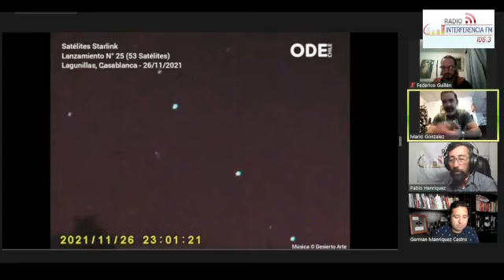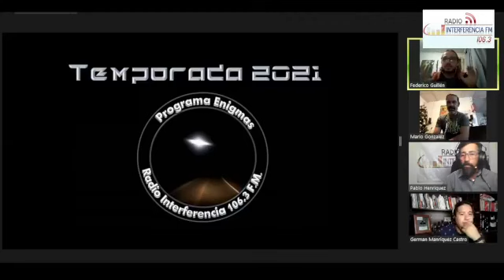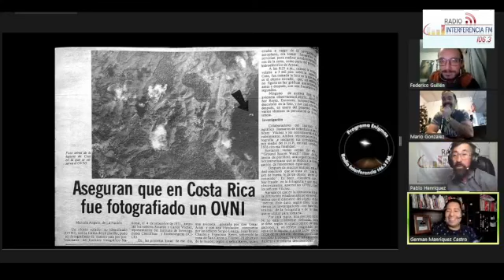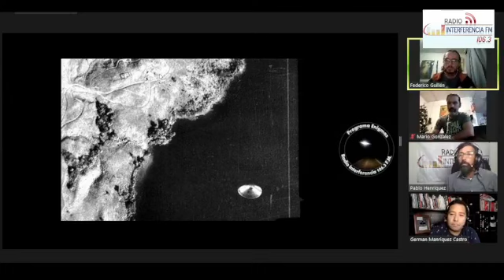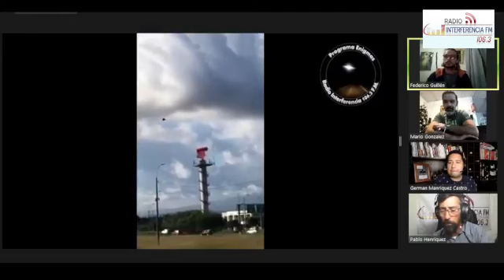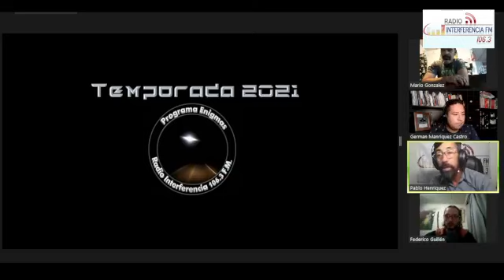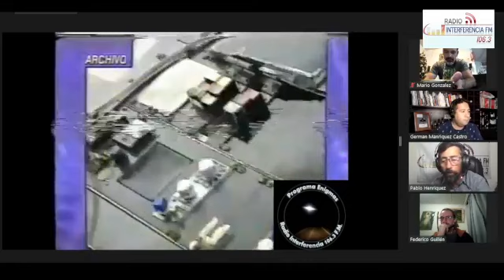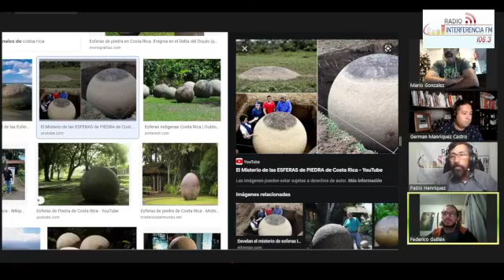Programa Enigmas - con el investigador Ufologico y contactado, el Costarricense Federico Guillén